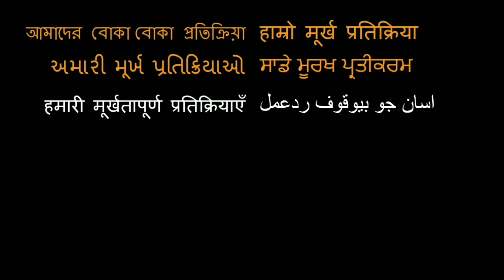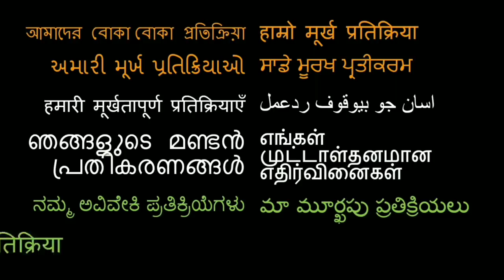Gumnaami (গুমনামী) Trailer REACTION!! | Bengali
Here is our reaction to Gumnaami!

18960 Ventura Blvd. #76